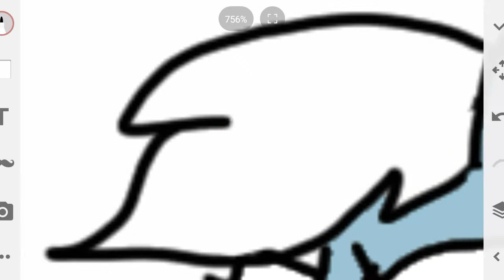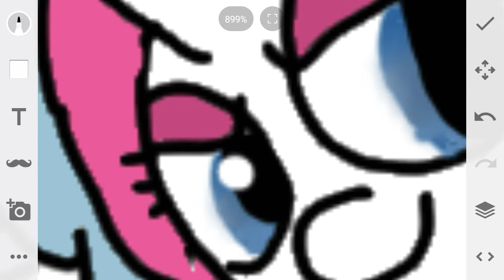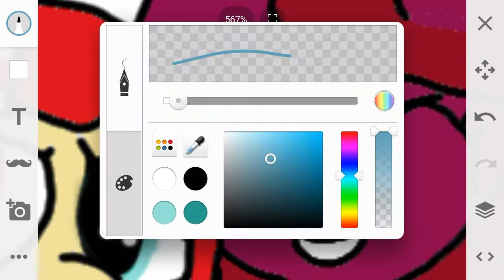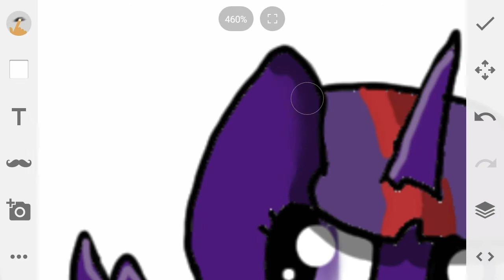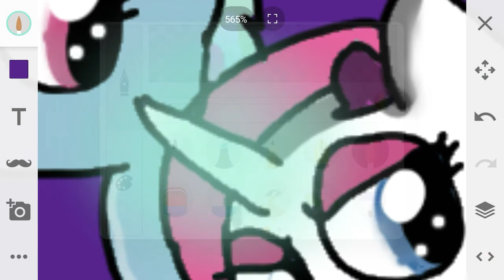Mlp [the elements of insanity] speedpaint (116 subscribe special)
Time:3hrs 6mins